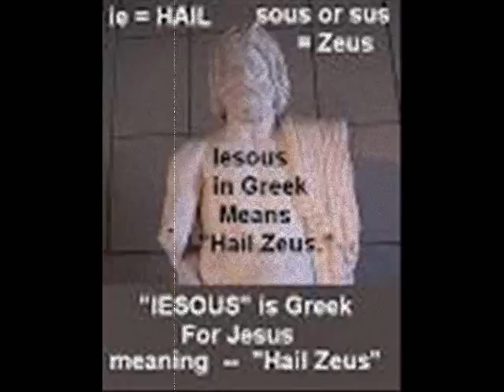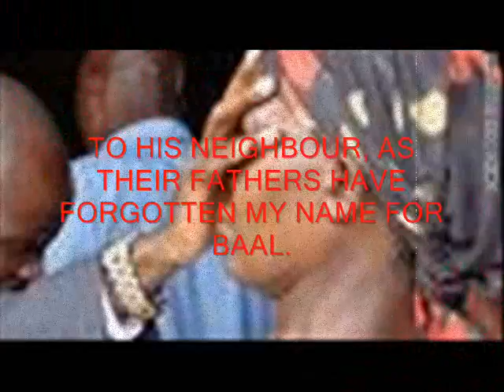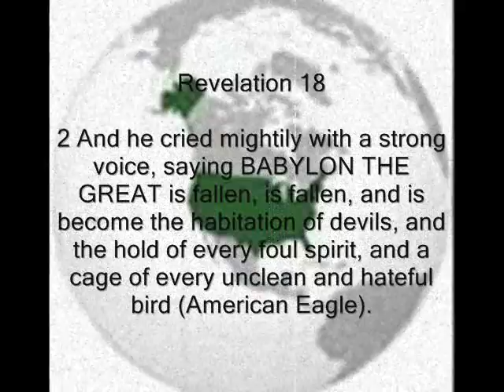S.F.I.M. : Sir John Hawkins.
John Hawkins, the son of a merchant, was born in Plymouth in 1532. He became a sea captain and in 1562 became the first Englishman to start capturing people in Sierra Leone and selling them as slaves to Spanish settlers in the Caribbean. The following year his cousin, Francis Drake, joined him in these activities. As it was illegal for the settlers to buy from foreigners, Hawkins and Drake soon came into conflict with the Spanish authorities.